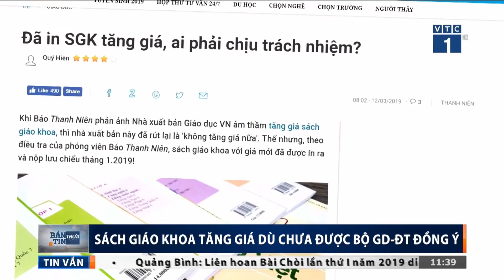SGK tăng giá dù chưa được Bộ GD đồng ý? | VTC1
VTC1 | Lãnh đạo NXB Giáo dục cho biết sách giáo khoa năm 2019 vẫn chưa tăng giá và phải tới tháng 4 NXB mới chuyển sách về các địa phương để phát hành.